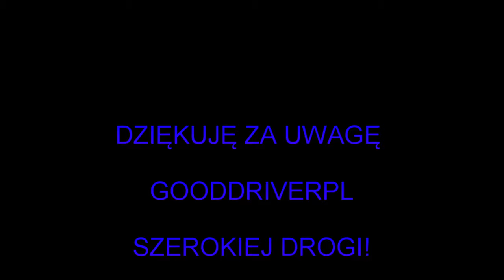Ford Focus II-Naprawa tłumika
Tłumik to element narażony na wysokie temperatury oraz pracę w trudnych warunkach. Soł drogowa oraz wilgoć przyczynia się do szybkiej korozji co niesie koniecznośc wymiany lub naprawy. W filmie zobaczysz jak sobie poradziłem z usterka tej części pojazdu Ford Focus 2006.